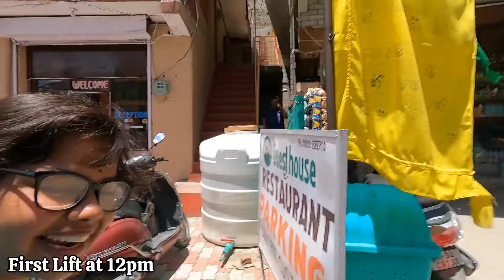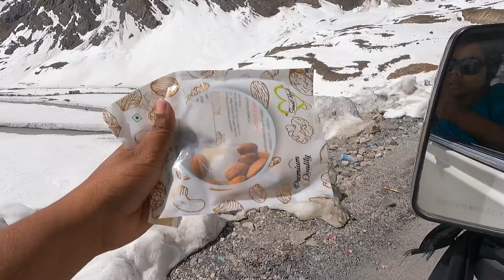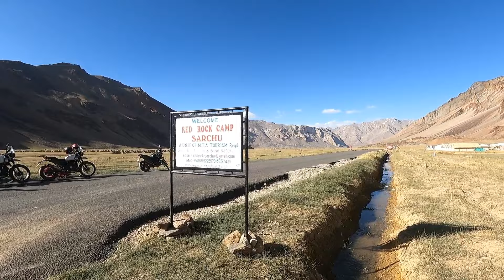Dont travel like this...🚫 Target - Ladakh 🎯 Budget - ₹0 💸 Accidents Live 😱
Hi my name is Saraswathi, I am a solo Traveller from India. This video is about my journey between Tandi Village (Himachal Pradesh) to Leh Ladakh. Unfortunately I couldn't reach but made beautiful memories.
Video Includes Travel tips for Ladakh
Best things to carry while travelling
What can be expected on road